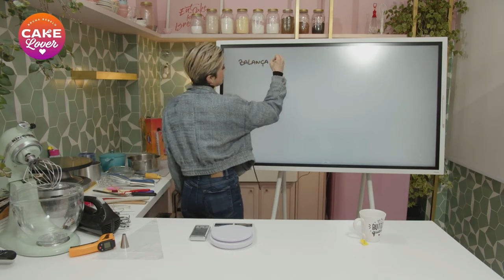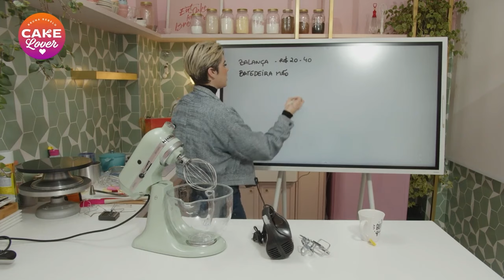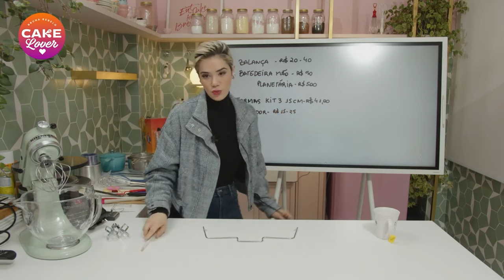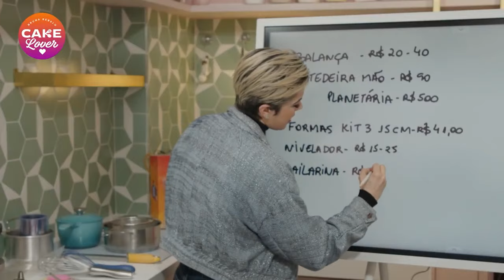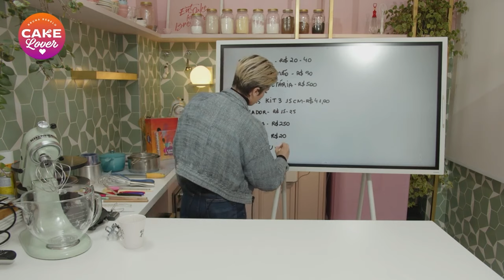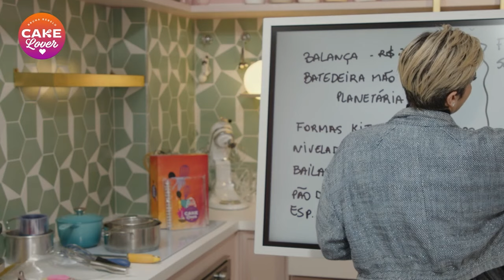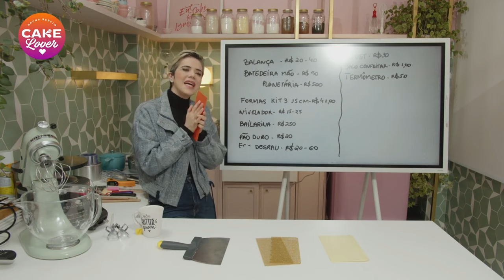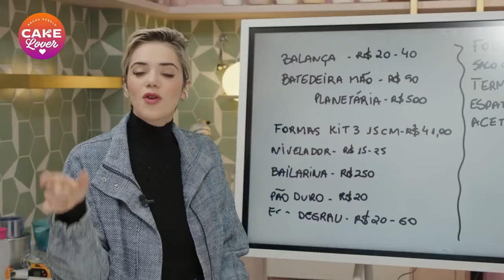QUANTO CUSTA COMEÇAR DO ZERO | Bruna Rebelo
OIeee, tudo bem com vocês?

No vídeo de hoje eu falei sobre quanto custa para vocês começarem do zero, com os utensílios que eu acho essencial vocês comprarem...

Me contem nos comentários, com  o que você começou?